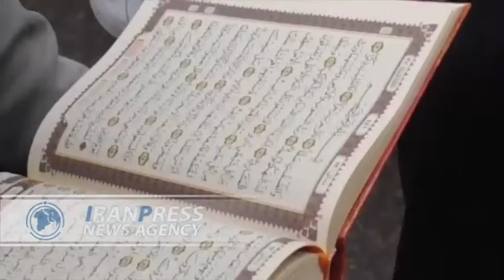Оинҳои истиқболи мардуми Инданезия ва Малайзия аз моҳи мубораки Рамазон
Оинҳои истиқболи мардуми Инданезия ва Малайзия дар ҷанубу шарқӣ Осиё аз моҳи мубораки Рамазон